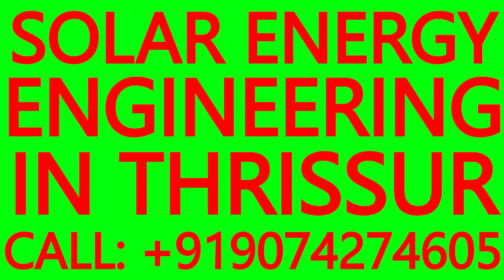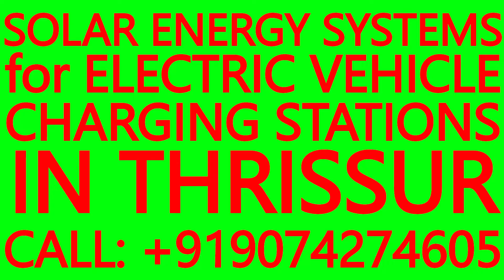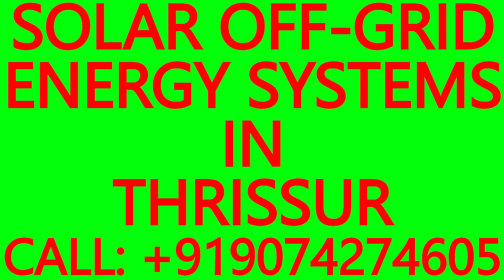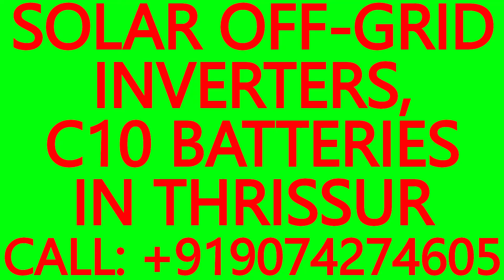SOLAR ENERGY SYSTEMS IN THRISSUR-MONO PERC HALF-CUT SOLAR PANELS,BATTERIES,INVERTERS,MPPT CONTROLLER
SOLAR ENERGY SYSTEMS IN THRISSUR- MONO PERC HALF-CUT SOLAR PANELS, C10 BATTERIES, HYBRID SOLAR INVERTERS, MPPT SOLAR CHARGE CONTROLLERS

SOLAR POWER PLANT INSTALLATION, SERVICE AND MAINTENANCE IN THRISSUR DISTRICT.

*Conditions Apply.